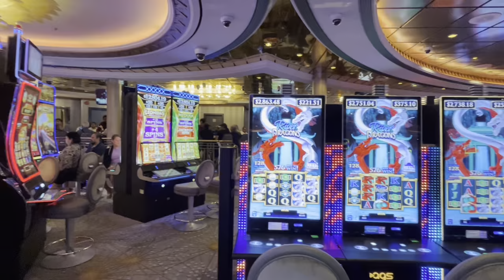Deck 3 & 4-(RCI) Navigator of the Seas-to Ensenada, Mexico 8/19/2023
Navigator of the Seas is a cruise ship operated by Royal Caribbean International.
Constructed at Kværner Masa-Yards Turku New Shipyard, Finland, the ship originally measured 138,279 gross tons and carried 3,807 passengers plus additional crew. A refurbishment in 2014 added 81 additional staterooms, increasing the ship's tonnage to 139,570 GT. The ship's dimensions are 1,020 feet in length with a breadth of 157.5 feet.
Navigator of the Seas underwent a US$115 million refit in January 2019, increasing passenger capacity to 4,000 and size to 139,999 GT.